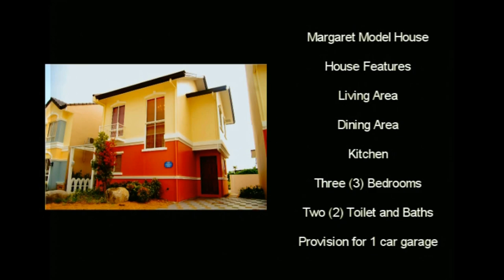"I DO"House and Lot for Sale near Tagaytay and Manila Homes in Cavite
Hurry! Avail of suprise promo upon reservation. Limited Time only !!!
House and Lot for Sale near Tagaytay and Manila Homes in Cavite | House for Sale
SAMPLE COMPUTATION

House and Lot Model: Margaret
Property Type: Single Attached (2-Storey)
Village Name: Somerset Village, Zone 1
Village Location: Imus Boundary, Cavite
Bedroom: 3
Bathroom: 2
Garage: 1
Lot Area: 100 sqm.
Floor Area: 72 sqm.

HOUSE FEATURES

3 bedroom with wall partition
2 Toilet and bath
Provision for two (2)-car Garage
Living Area
Dining Area
Kitchen

HOUSE FINISHES

Tiled Toilet and Bath with Complete Set of Bathroom Fixtures (Including Tissue and Soap Holder)

Call:
Filprimehomes
PRC Real Estate Broker License #0020499
Cell Nos:
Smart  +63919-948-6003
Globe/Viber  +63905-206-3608